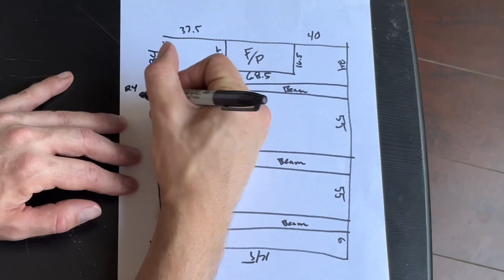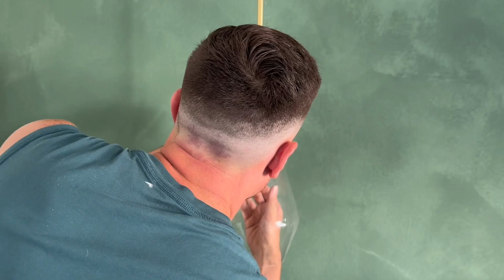DIY Faux Wood Beams!! (w/ Integrated Lighting) **part two** | EXTREME RENTAL BEDROOM MAKEOVER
Part Two of the DIY Faux Wood Beam project in my rental apartment bedroom! In the first part, we talked about how to build and hang these beams… In this video, we’re hanging the final beam BUT we’re also wiring it for the bedside pendant lights as well!

Also, we’ll be figuring out how to cut and hang crown molding to cover up all the plugs for the electrical. It’s a lot for one week, but we made it happen! Welcome to DESIGNING THE DREAM!